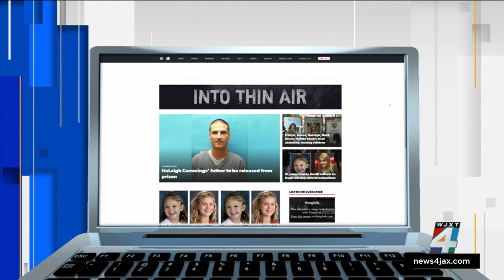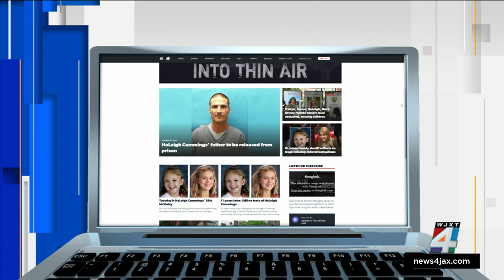HaLeigh Cummings’ father to be released from prison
HaLeigh Cummings’ father, Ronald Cummings, will be released from prison on Wednesday.